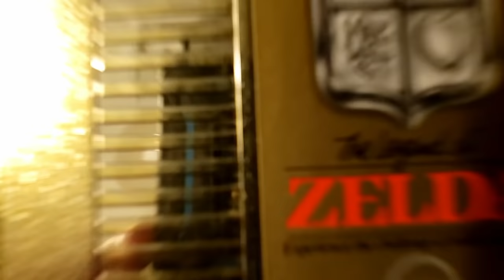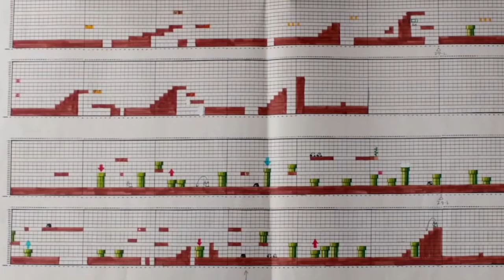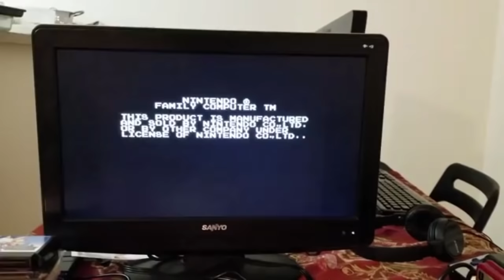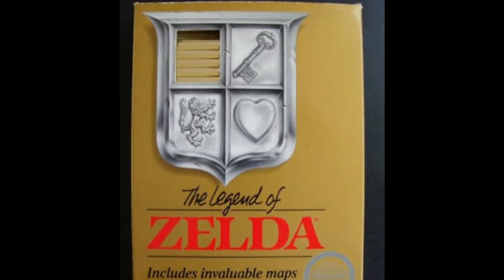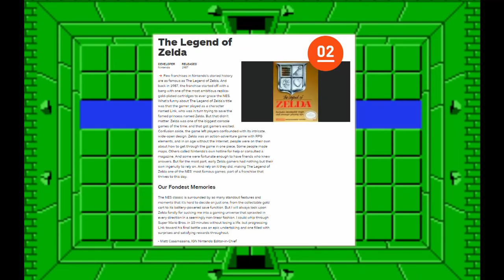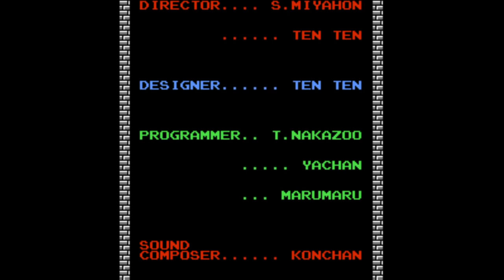The Legend of Zelda - Ultimate Guide - ALL ITEMS, ALL SECRETS REVEALED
Episode 14

Is the Legend of Zelda the best game on the NES?

Released 35 years ago, The Legend of Zelda is one of Nintendo's most successful franchises, but how did it all get started?  In this video, we'll find out!

With it's massive world and confusing labyrinths, many gamers have struggled to complete Link's first adventure.  If you've ever found the original Legend of Zelda difficult, this guide will make you an expert!

We'll also learn:

* The location of EVERY ITEM, even the optional ones!

* Data for EVERY ENEMY you can fight! Information about Hit Points, Attack Damage, and even possible item drops make this the most complete guide on YouTube!

* How to get started FAST!  You'll be ready for every challenge with the best weapons and items!

* How to manipulate the item drop system!  Do you need to find Bombs, more Rupees, maybe a fairy?  You'll learn how to FORCE the game to give you what you want!

* Where to find ALL OF THE HIDDEN RUPEES - always have the money you need, an if that's not enough, I also reveal a fast way to get even more money!

* How to defeat EVERY BOSS, including Ganon himself!  We'll use modern strategies developed by the pros!

* Strategies for completing every level, AND MORE!